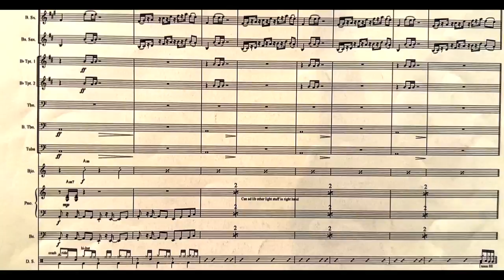BABYLON | Scoring Babylon - Extended Featurette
Behind the making of the music of BABYLON with composer Justin Hurwitz.

From Damien Chazelle, BABYLON is an original epic set in 1920s Los Angeles led by Brad Pitt, Margot Robbie and Diego Calva, with an ensemble cast including Jovan Adepo, Li Jun Li and Jean Smart. A tale of outsized ambition and outrageous excess, it traces the rise and fall of multiple characters during an era of unbridled decadence and depravity in early Hollywood.